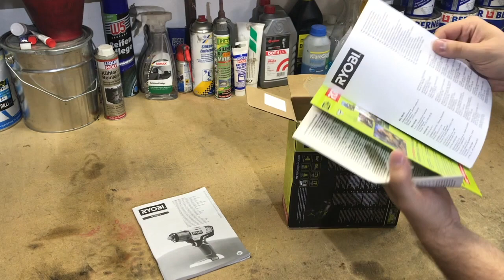RYOBI ONE+ Akku Schlagschrauber R18IW3-0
Ich habe mir einen Ryobi Akku Schlagschrauber gekauft und packe diesen heute mit euch gemeinsam aus. Ich zeige euch was im Lieferumfang enthalten ist. Das One+ System von Ryobi ist ein sehr umfangreiches Akku System mit weit über 100 verschiedenen Werkzeugen.

(keine Reparaturanfragen)